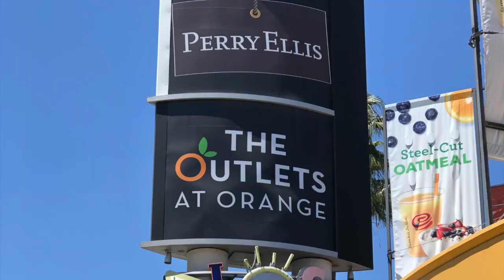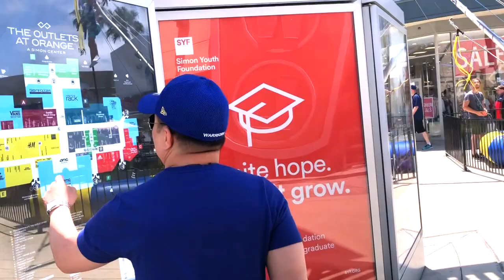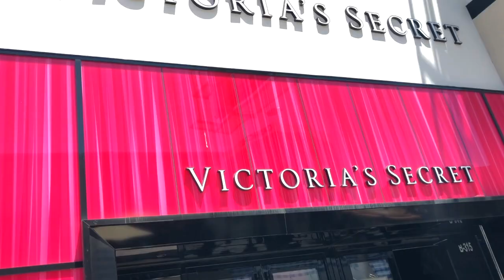SHOPPING SPREE IN CALIFORNIA @ THE OUTLETS AT ORANGE......TRAVEL VLOG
The Outlets at Orange, Orange County’s only outlet shopping destination, is home to more than 120 outlet and value retail stores including Saks Fifth Avenue OFF 5TH, Last Call by Neiman Marcus, Nordstrom Rack, Off Broadway Shoes, DKNY, Calvin Klein, Tommy Hilfiger and more. The Outlets at Orange also offers fun and entertainment for the entire family with over 25 incredible eateries plus a Vans Skate Park, Dave & Buster's, Lucky Strike Bowling and a huge AMC 30 Theatre with IMAX.

Thank you so much & have an amazing day!